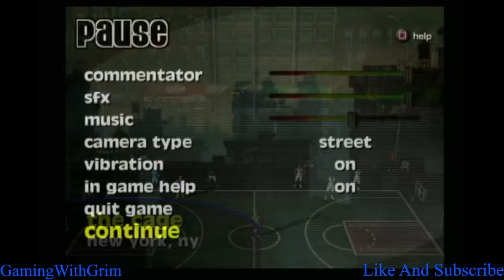Rage NBA Street (Part 13)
BACK WITH ANOTHER NBA STREET VIDEO I HAVENT PLAYED IT IN A FEW SO IM ASS LOL TRYING TO RAGE TILL THEN IN THE NBA STREET VIDEO.